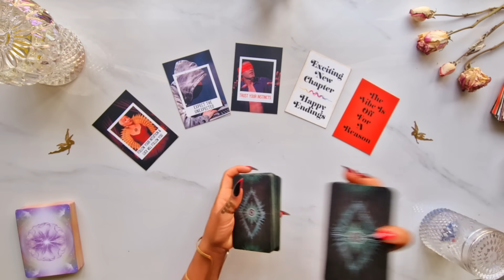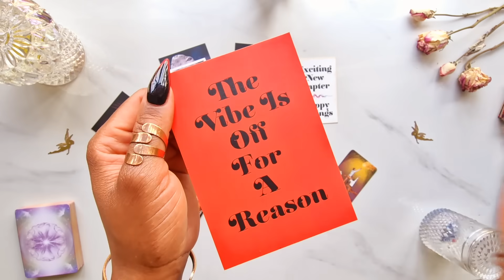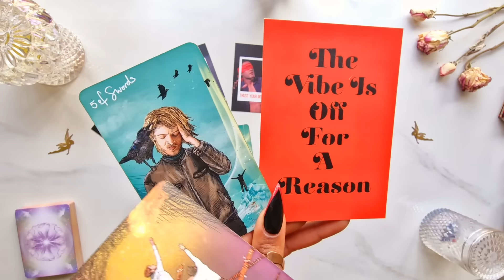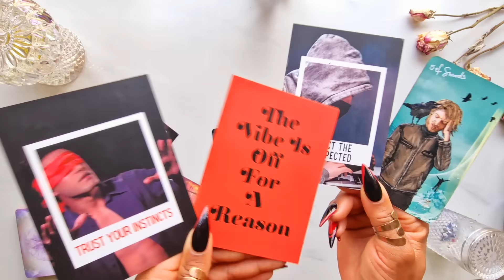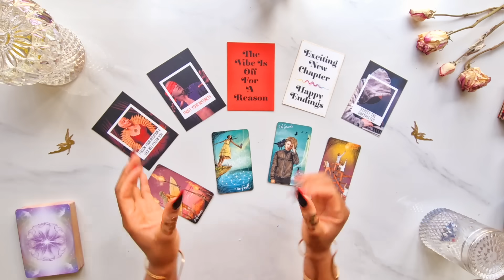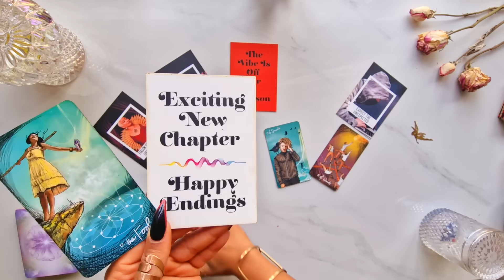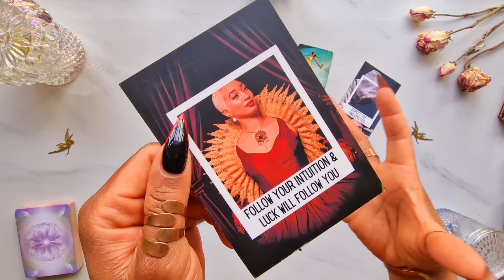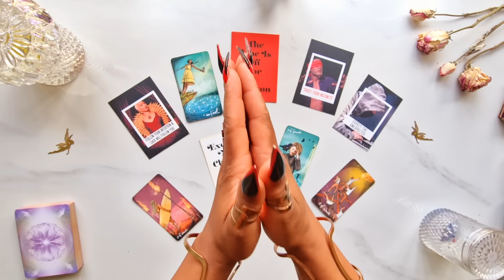Capricorn ♑️ WHATEVER YOU DO! DO NOT SKIP THIS READING! 🛑 Capricorn Tarot Reading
🕊️ Join the Manifesting Candle Magick Ceremony for the Aries Super moon 29th September 2023 🎉